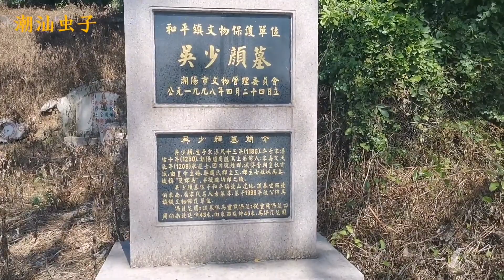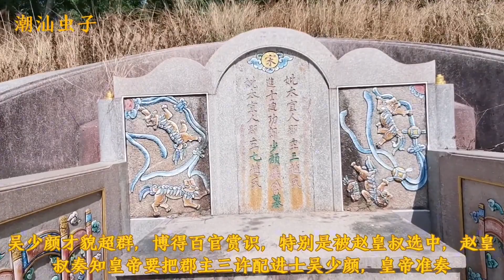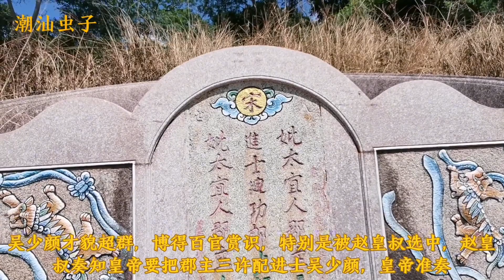广东粤东宋朝名墓，吴少颜“双郡马”墓，前无古人后无来者！【潮游记】